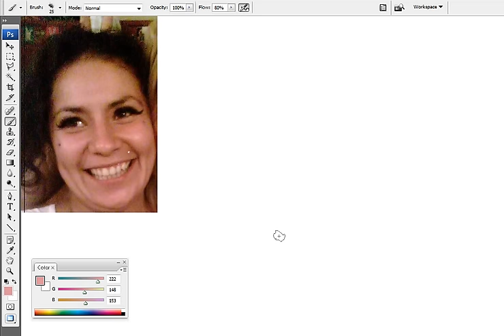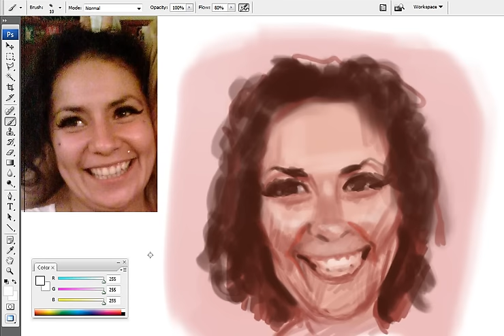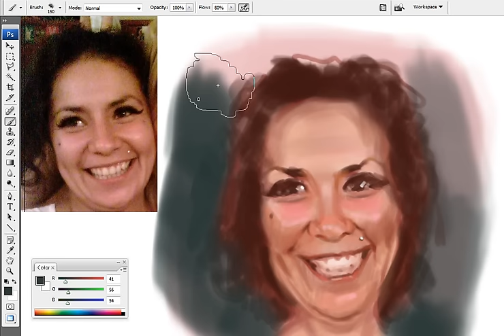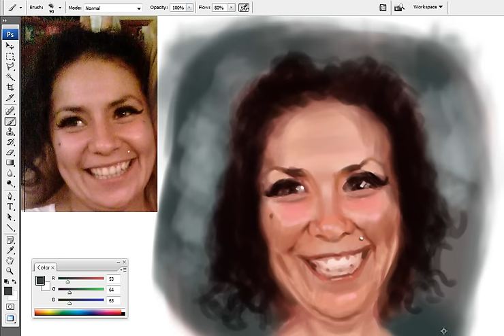Caricature #16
This one is of Goldie.

Tools:
Wacom Intuos3 12x9
Adobe Photoshop CS3
Camtasia Studio

is a growing community of artists all working to improve and help each other, it's free to join, so if you want to recieve comments or critiques on your work, or maybe offer some advice, head on over!